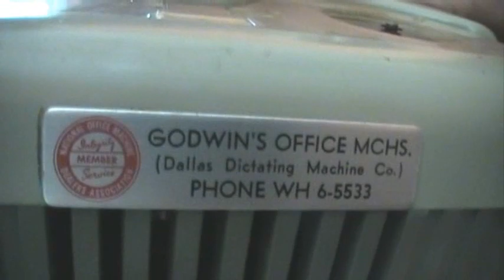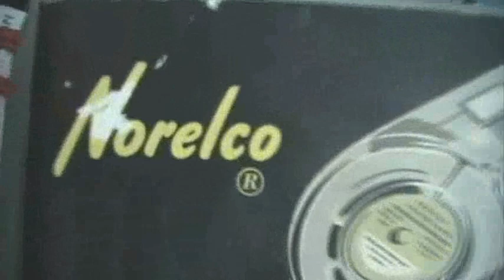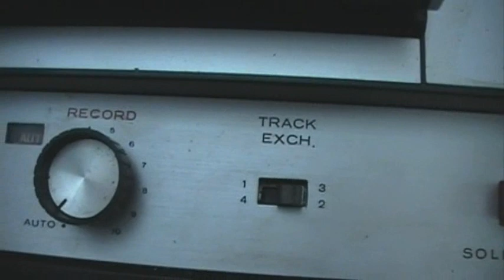DICTATION HISTORY: The Norelco (Philips) EL3581/15 reel-to-reel tape recorder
This is a very rare machine, made for dictation, and was owned by a doctor. This has the original table, microphone, foot switch, "stethoscope" earphone, and tapes. It is in working condition and uses vacuum tubes (valves). The recorder is made in Holland, and is probably from the 1950s. It uses 3" reels incased in a cartridge for easy and quick loading and unloading, and the reels can be removed and played on another recorder. The rim-drive technique is used with this, yet it is probably a lot more strong and stable than many of the cheap portables made in the 1960s. I believe this uses AC biasing for the record. The odd thing is is that the recorder records onto the other half of the tape than traditional 2-track recorders record on. So in order to play its recordings on another machine, I used the Sony TC-105, which can play the other track.